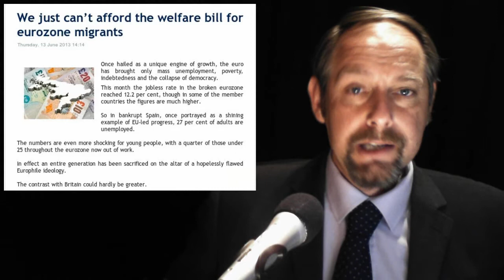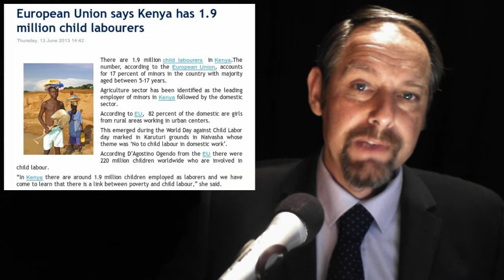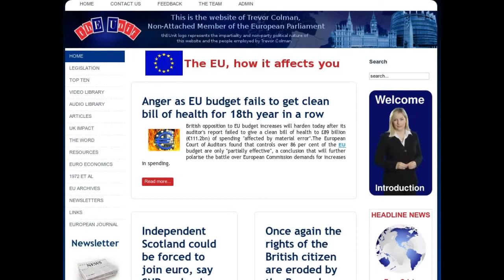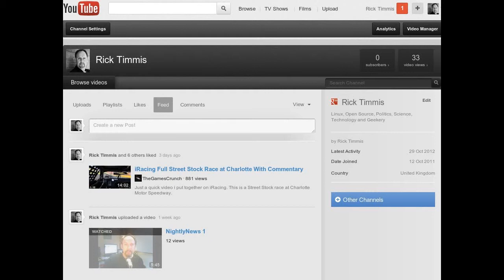Ship Scrapers - Banksters Busted - Political Immunity - Caught Red Handed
In today's stories:

1. EU and South Asia Scrap Over Recycling Ships

2.  We just can't afford the welfare bill for eurozone migrants

3. Is The Eurozone Crisis Set To Flare Up?

4. European Union says Kenya has 1.9 million child labourers

5. Request for waiver of the parliamentary immunity of Alexander Alvaro